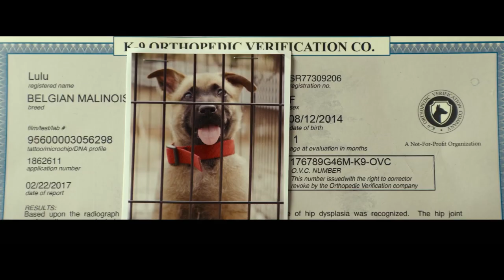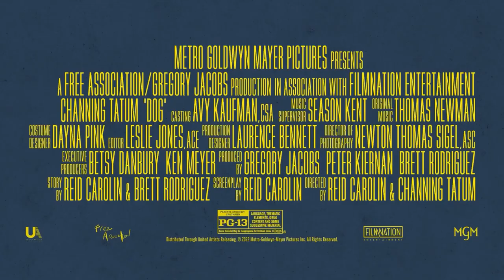DOG (2022) | Behind-the-Scenes Featurette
Dog "Behind-the-Scenes" Featurette
Directed by Reid Carolin and Channing Tatum and starring Channing Tatum, Q'orianka Kilcher, Emmy Raver-Lampman, Aqueela Zoll, Kevin Nash, Darren Keilan...

Two former Army Rangers are paired against their will on the road trip of a lifetime. Briggs (Channing Tatum) and Lulu (a Belgian Malinois), race down the Pacific Coast to a fellow soldier's funeral on time.